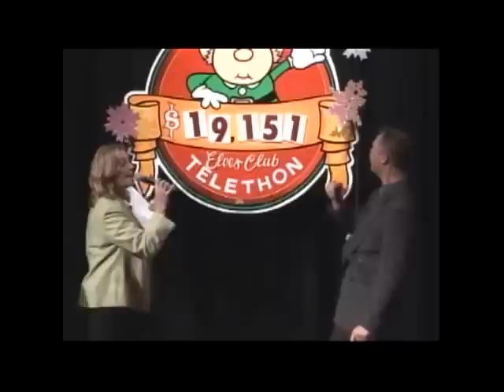Gibsons, BC - Elves Club Telethon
Outtakes hosting Elves Club Telethon 2009. Learning live television. Different from the 15 or so scripted shows I produced & hosted